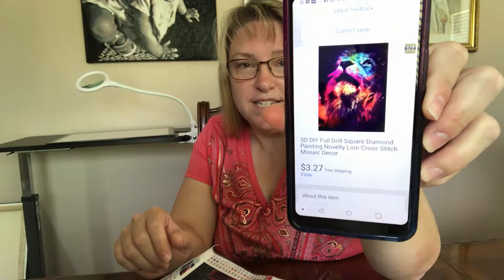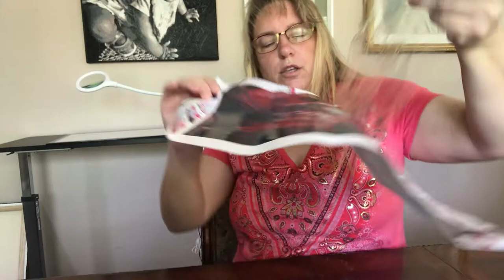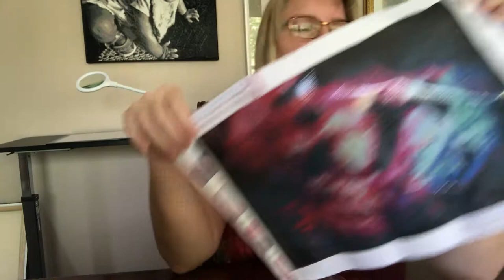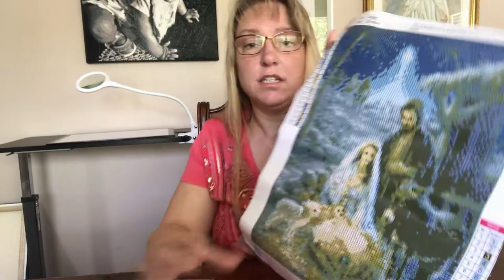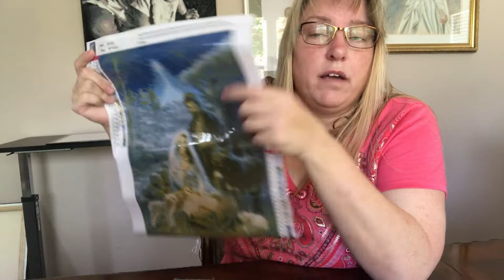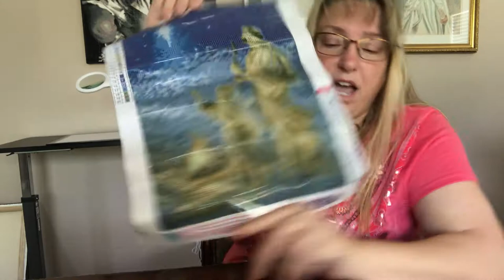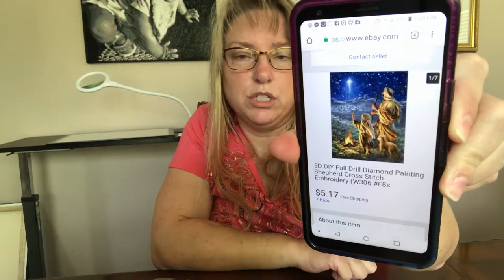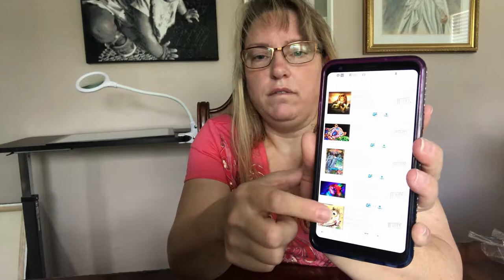Diamond Painting: WIP and Ebay Haul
Today is an update on the painting I am working on, a new magnifying glass light, and Ebay Haul.
Diamond Painting
LED Magnifying Light